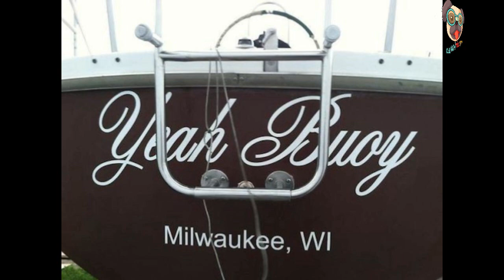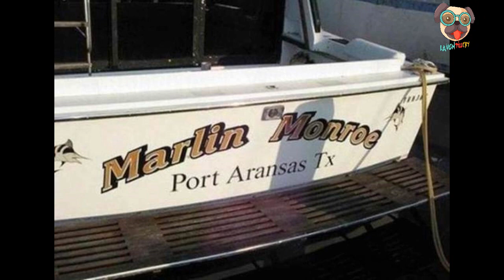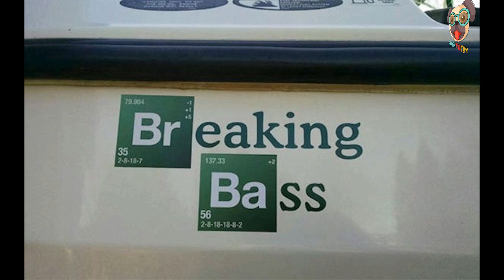26 Clever Boat Names That Will Make You Abandon Ship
These names are so clever you might want to take a ride on the boat. Perhaps, you can name a boat something funny someday and ride it into the sunset.